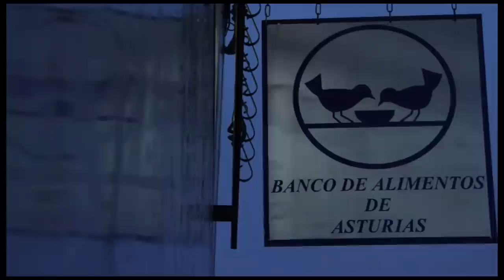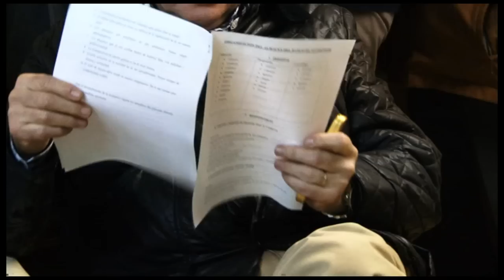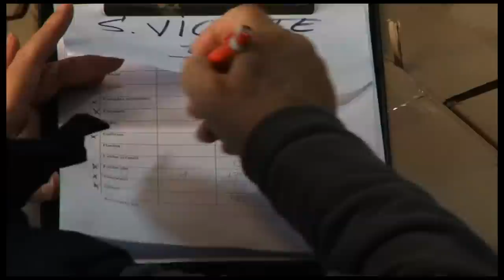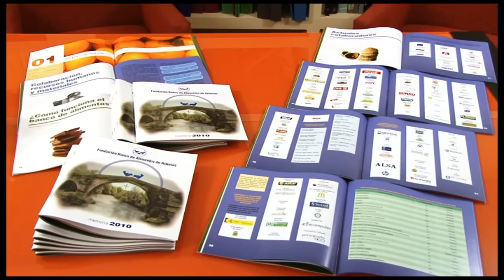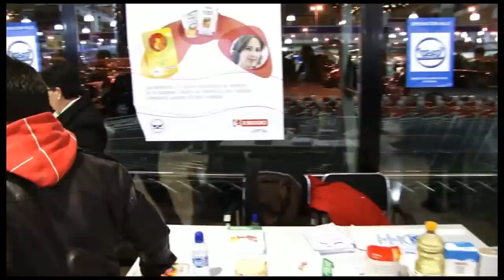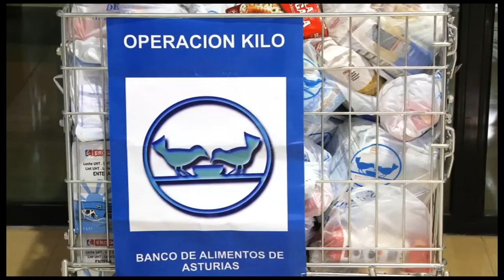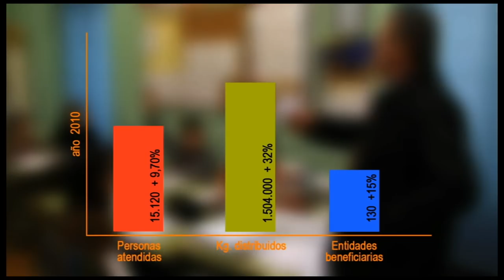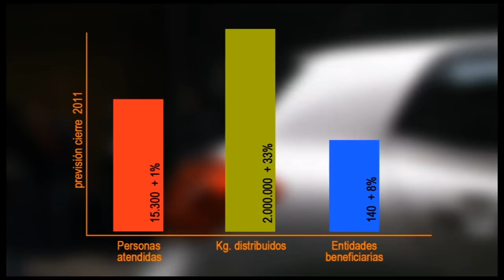Documental Banco de alimentos de Asturias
Documental realizado en el año 2011 por Dither Producciones en colaboración con el Banco de alimentos de Asturias, en el que se muestra la labor que esta fundación sin ánimo de lucro realiza por los mas necesitados en el Principado.